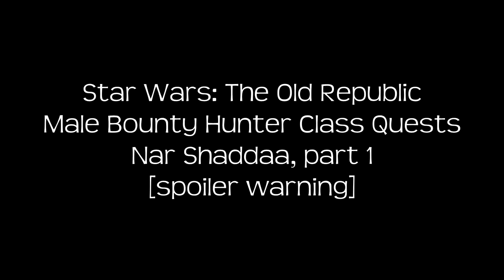Bounty Hunter Class Quests, Nar Shaddaa part 1